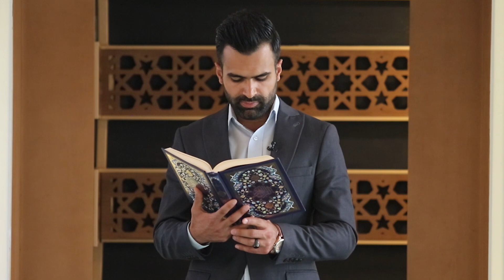مقطع جمیل | من سورة ابراهیم | القارئ راستي عثمان بابكر